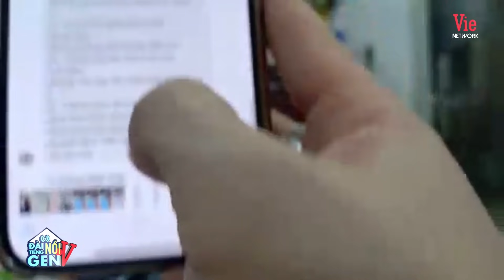Dương Lâm mở đại hội LÔ TÔ xôm tụ, nổi cộc Hòa Hiệp Bá Thắng gọi số đâm bang | Đài Tiếng nói GenV #7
Đài Tiếng Nói GenV” là đài tiếng nói của thế hệ Việt Nam đồng lòng chống Cô Vi. Đây là một series nhằm kết nối với mọi người trong mùa dịch này, cùng nhau khám phá cuộc sống của những người xung quanh đang diễn ra như thế nào, mọi người đang làm những gì ở nhà.

Bên cạnh đó, "Đài tiếng nói GenV" cũng muốn chia sẻ những câu chuyện, những hoạt động yêu thương, ý nghĩa đang diễn ra ở ngoài cộng đồng và lan tỏa những năng lượng tích cực đến với mọi người.

Đài Tiếng nói GenV sẽ do Lê Dương Bảo Lâm dẫn chương trình, cùng kết nối với 1 nghệ sĩ khách mời và 1 tình nguyện viên đã và đang thực hiện nhiệm vụ hỗ trợ chống dịch,

Khung giờ phát sóng của chương trình “Đài Tiếng Nói Gen V” vào lúc 19h00 tối thứ 2 và thứ 5 hàng tuần, được livestream trực tiếp trên kênh Fanpage/ YouTube của Lê Dương Bảo Lâm và trên các kênh Fanpage/ YouTube của VieNetwork.